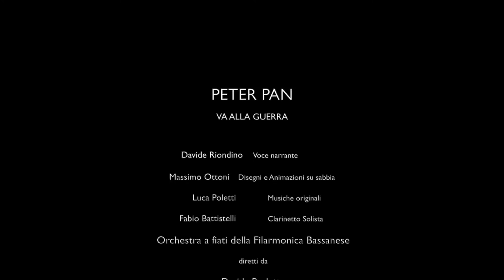"Peter Pan va alla Guerra" - Musica di LUCA POLETTI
Voce narrante: David Riondino
Musica originale: Luca Poletti
Sabbista: Massimo Ottoni
Clarinetto solista: Fabio Battistelli
Direttore: Davide Pauletto.
Orchestra a fiati: Filarmonica Bassanese